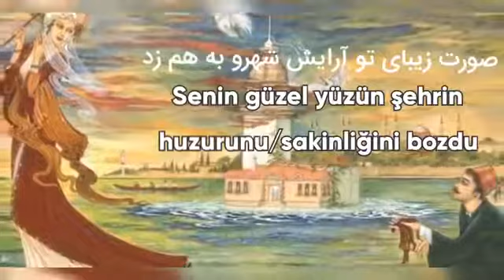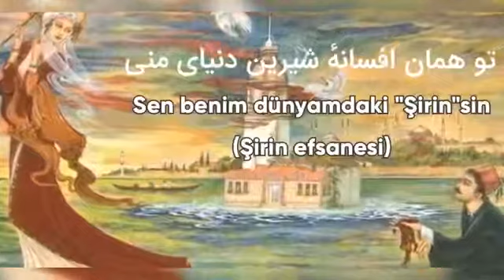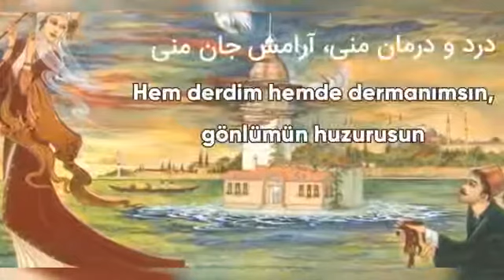Leila Banoo | Ali Sedighi | TR Altyazılı